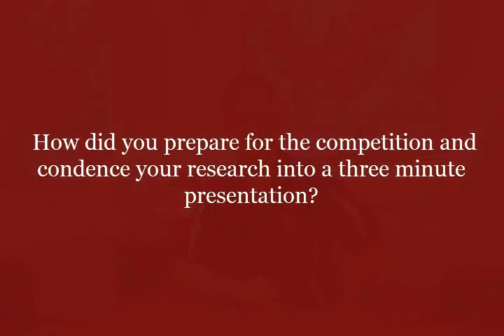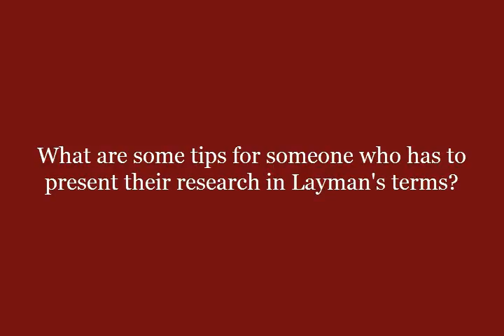Interview with Dr. Kelly Lemmons, TAMU 3MT Winner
Interview with Dr. Kelly Lemmons, the winner of the 3 Minute Thesis Competition held at Texas A&M University.